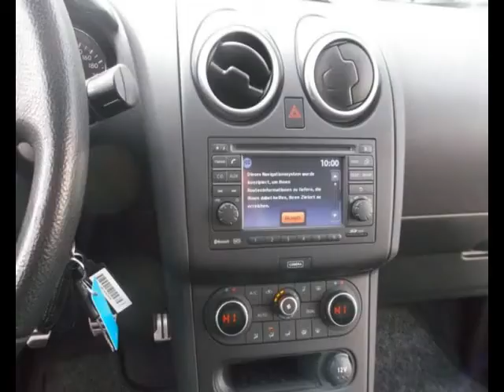Nissan Qashqai Diesel occasion à 18900 euros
Prix : 18900 euros
Energie : Diesel
Km : 54000
Année : 2013
Portes : 5
Couleur : Blanc

Par courrier
Sarl LB Automobiles
12, route de Lavaur
31850 BEAUPUY
France